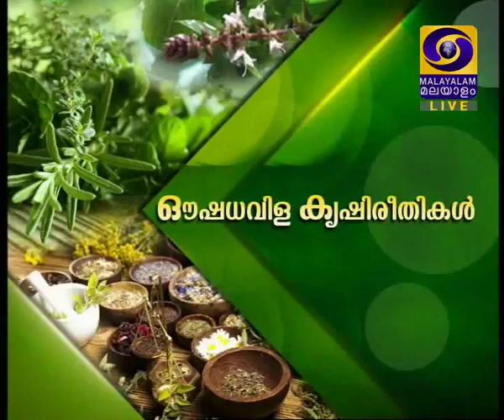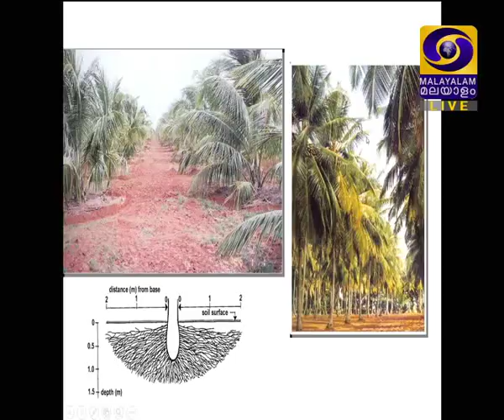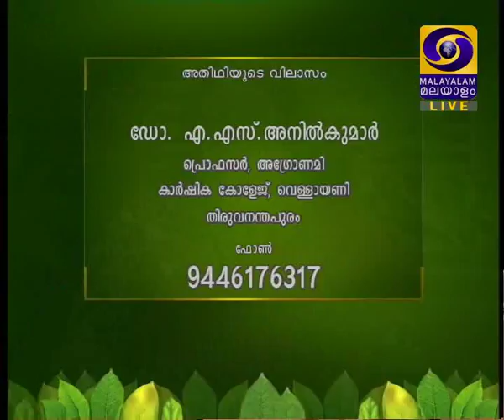Krishidarshan Malayalam 15-09-2017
Live Phone-in prog. on Cultivation of Medicinal Plants
Guest- Dr. A.S. Anilkumar, Prof. Agronomy, College of Agri, Vellayani, TVPM & Smt. Asharaj, Agri. Officer